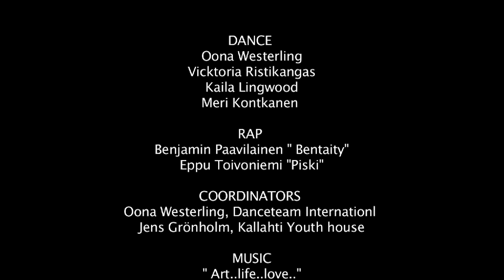ART LIFE LOVE officialmusicvideo *StreetSoul Studio/ HARJU CULTURAL YOUTH CENTER*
Produced by Street Soul studio, 2013. Special thanks to Bentality, Piski, Guihno Powermove, Victoria Ristikangas, Oona Westerling, Meri Kontkanen, Kaila Lingwood, Saija Salonen, DJ Adry, Kalle Kuisma, Jens Grönholm and Rozza Dragoz

    - lyrics -

Piski:

Lasken kolmeen kun ei onnista
Mieli tukossa, tavallista
Ponnistan ylös koirankopista
Leikin hetken aatelista

Tuhoon höyrylaivan, poltan sen vaivatta
Joskus näytän kubismin teokselta
Historian hahmo, hullu taiteilija
Taivas ei oo raja, mieli työpaja
Psyyke työntää maailmaan esille
Napataan seinille, kankaille, filmille Inspiksis fiilistä nostin ja syljen
Lyyriistä maalausta siveltelen

Bentality:

Art is what you call nutricion for your eyes.
Why would you wanna damage your mind?
Snap out of it it ain't no broadwalk, it's rawtalk! No?
Andy Warhol its naked statues of a warlord, old school like star wars,
But its farmore raw - true image of Jesus
Now what do you believe huh?
The truth can be seen if you just seek, bro!
It ain't all black and white like zebra!
Im overflowing like Venice or Katrina, Virgin Maria was really Feliscia.
What difference doeas it make?
The mystery of history can blow our minds away anyway,
So we are blessed to be aware to share this legacy.
Might aswell clear the table, please!